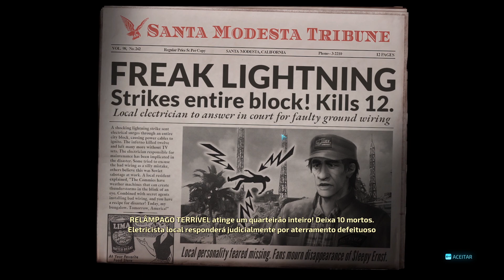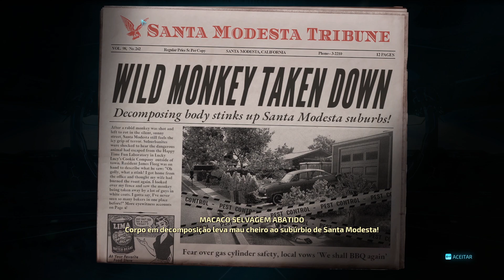Destroy All Humans! (Remake) #3 - Plano para controlar a mente dos humanos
Crypto está em uma missão para controlar a mente de todos os humanos, será que ele conseguiu ou deu muito errado sua ideia?

⭐ Sinta-se à vontade para fazer qualquer tipo de doação, via PayPal

NVIDIA GeForce GTX 1650 com 4GB de GDDR5